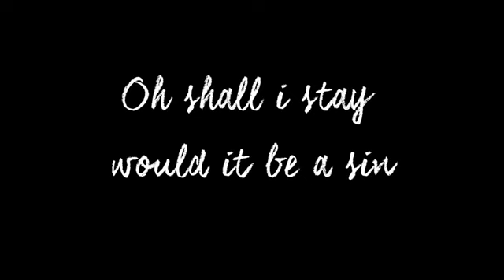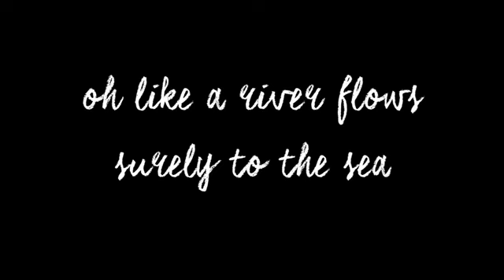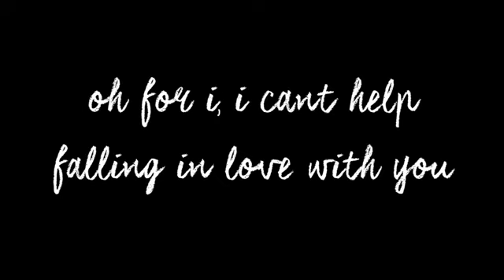Can't help falling in love with you - lyrics